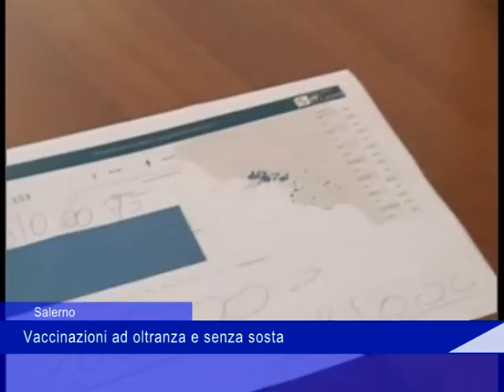vaccini saggese 26 Luglio